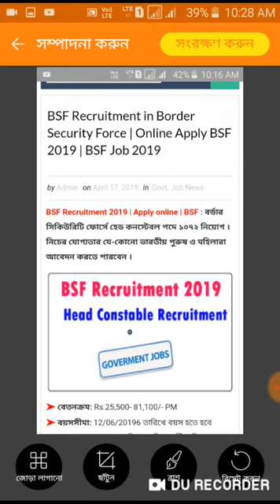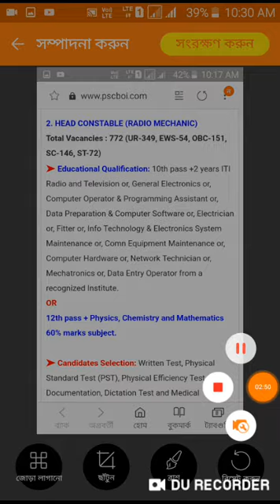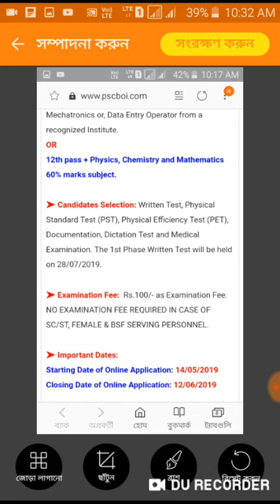BSF head# constable vacancy# 2027#